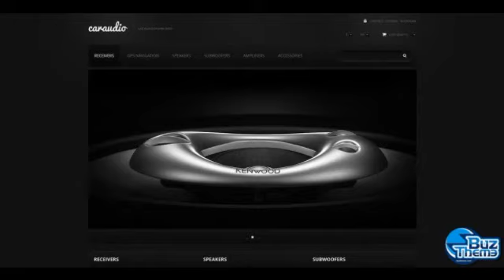Download Car Audio Systems PrestaShop Theme by Cowboy TM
PrestaShop Engine:
 1.5.6.1

PrestaShop Compatibility:
 1.5.x